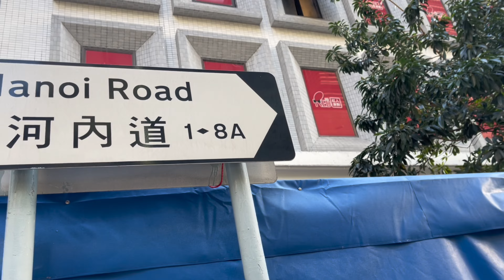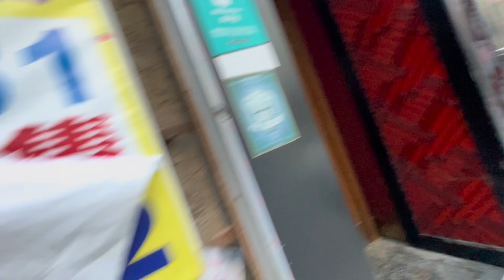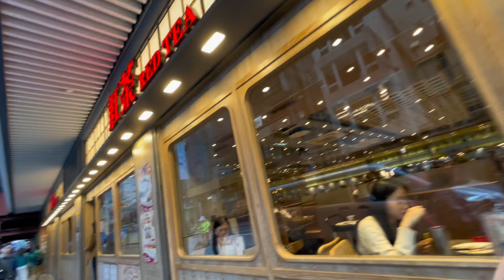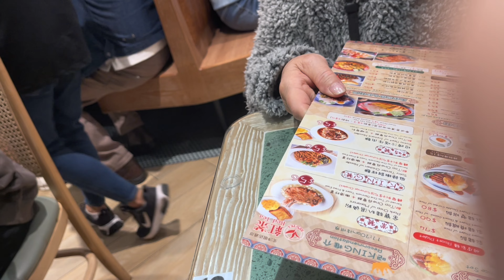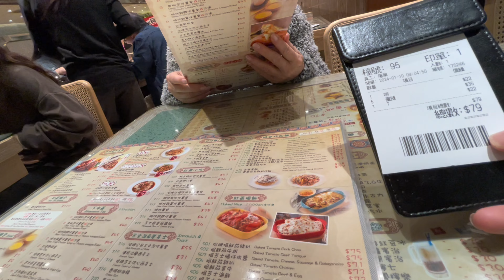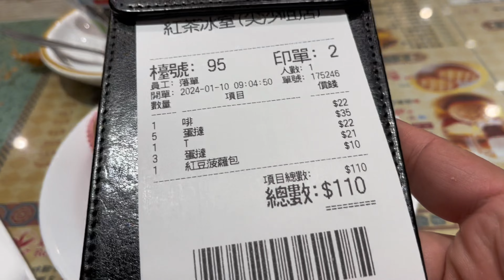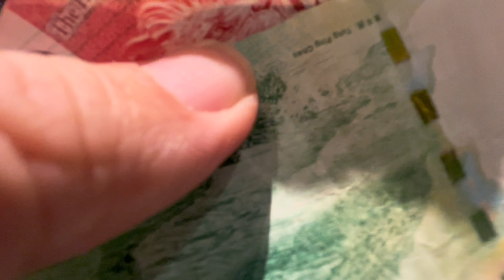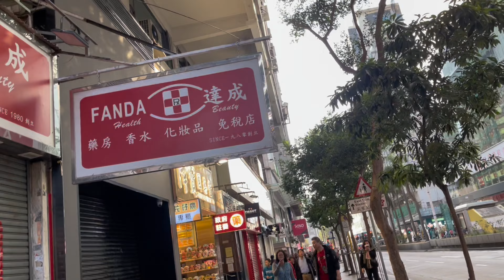Hong Kong milk tea egg tart